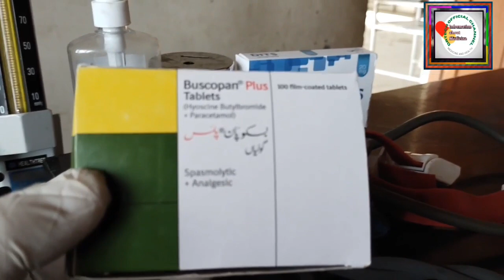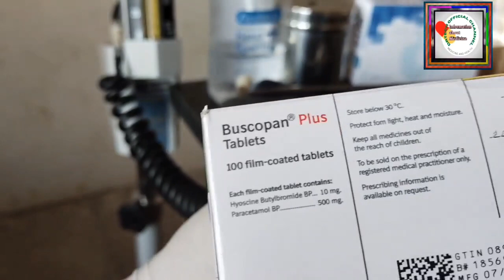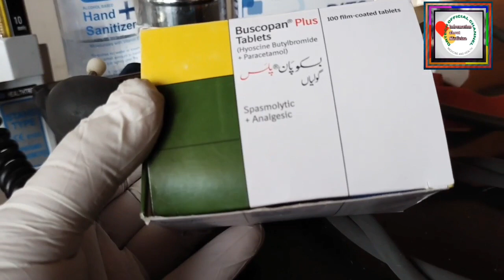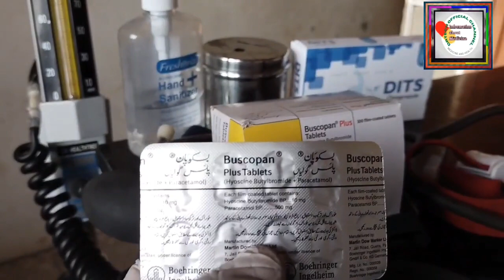Bascupan Tablet Uses and side effects in urdu hindi . Hyoscine butylbromide paracetamol uses.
In this video we will explain tablet bascupan uses and side effects.
Buscopan relieves painful stomach cramps, including those linked with irritable bowel syndrome and other abdominal pains like kidney pain ibs. It can also help bladder cramps and period pain. Buscopan contains the active ingredient hyoscine butylbromide and paracetamol.
buscopan tablet, buscopan tablet benefits, buscopan tablet uses. Buscopan for severe acute abdominalpain hicougs vomitting nausea .Dont use if you are allergic (hypersensitive) to hyoscine butylbromide or any of the other ingredients.
Bascupan tablet uses and side effects.
Bascupan tablet review.
Bascupan tablet benefits
how to use Bascupan tablet.
Bascupan tablet dose and side effects.
Bascupan tablet for abdominal pain.